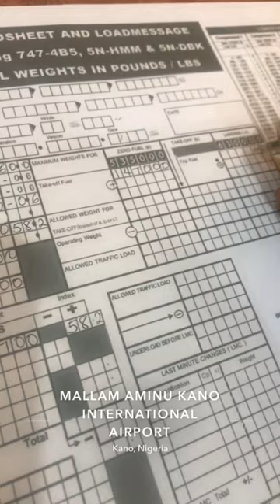Life of a flight dispatcher ✈️